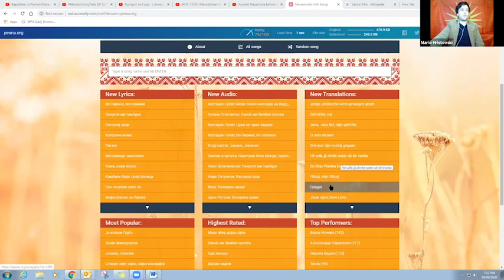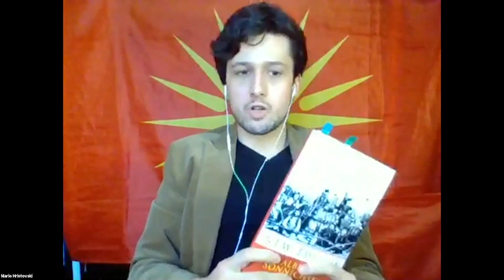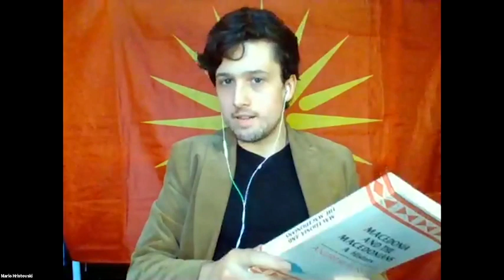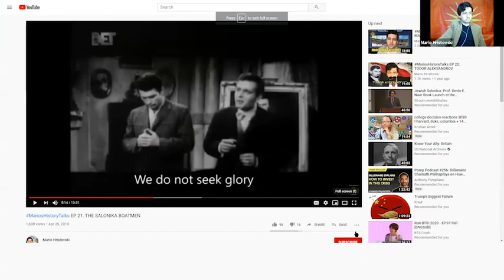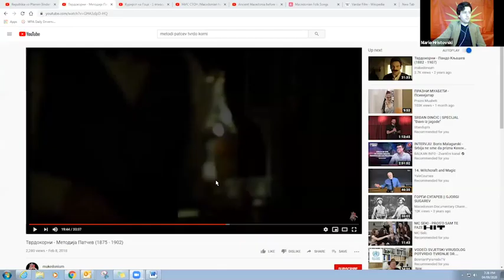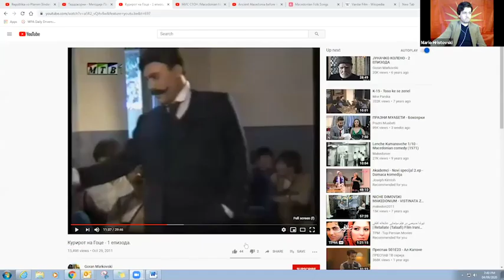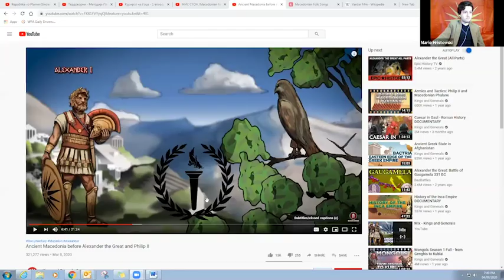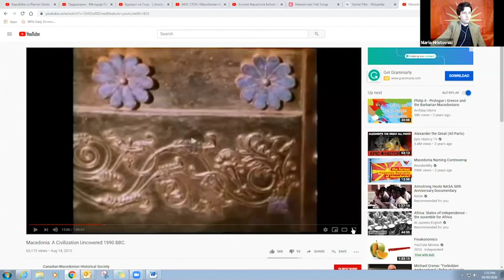10 THINGS YOU CAN PICK UP RIGHT NOW TO LEARN ABOUT MACEDONIA | MariosHistoryTalks & UMD Gen M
Crushing COVID-19 boredom?

Overwhelming sense of guilt for not knowing as much as you should about Macedonia?

Miss my MariosHistoryTalks lectures?!

Boy, do I have the answer for you.

Here are 10 things you can pick up RIGHT now to learn more about Macedonia. (Hand picked by yours truly)

MariosHistoryTalks and UMD Gen M will have three more educational sessions scheduled for April 15, 22, and 29.